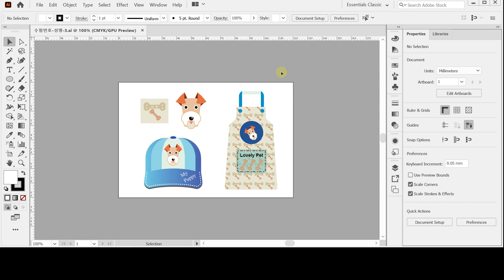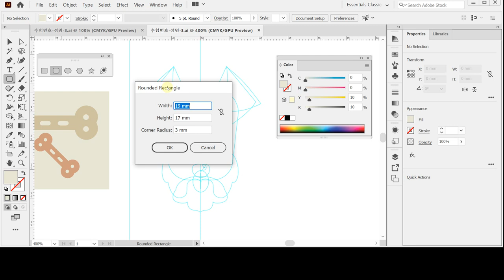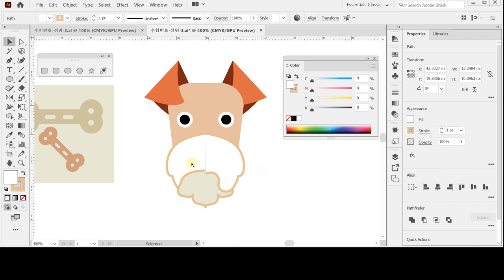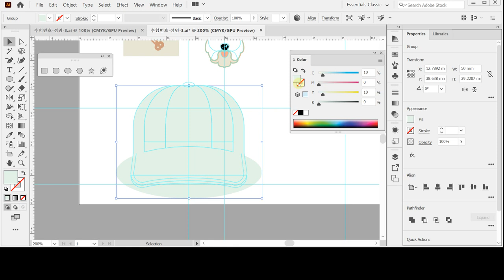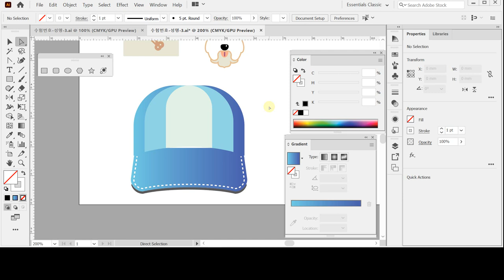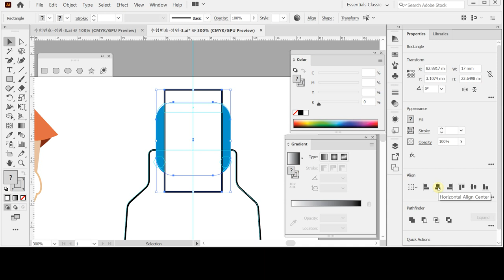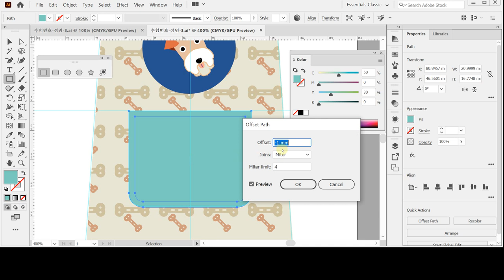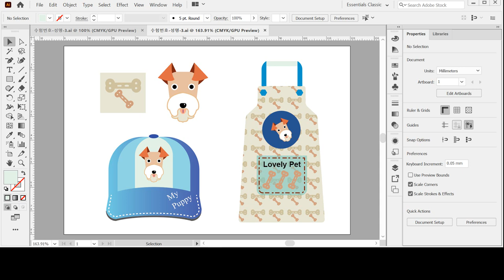[GTQ일러스트2급 ver.CC] 기출 유형 문제 10회 - 문제3